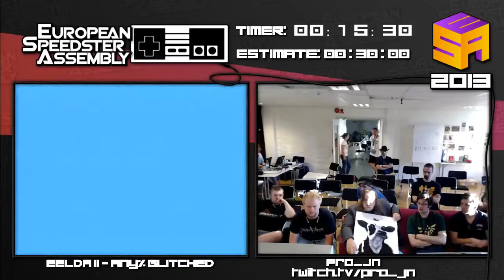Zelda II: The Adventure of Link (Any%) by Pro_JN in 20:47 - ESA 2013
Run #127 from the second European Speedrunner Assembly, which took place in July 2013.
Game: Zelda II: The Adventure of Link (NES, 1987)
Category: Any%
Runner: Pro_JN